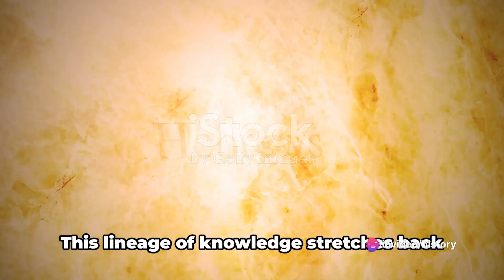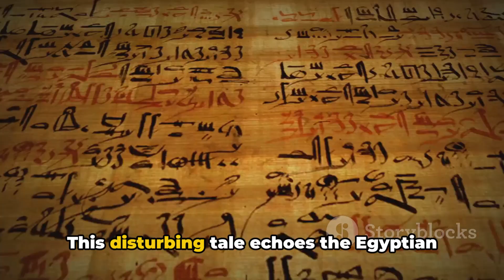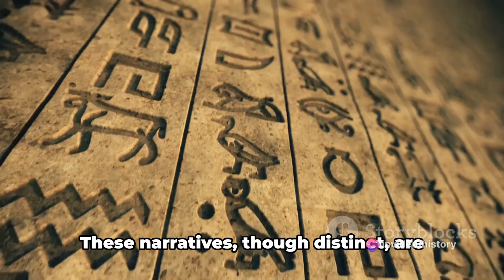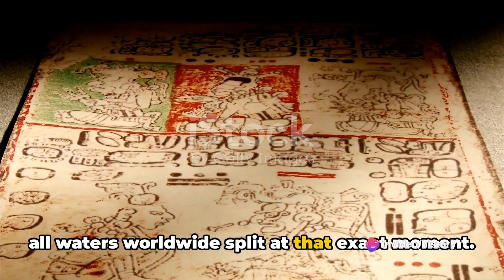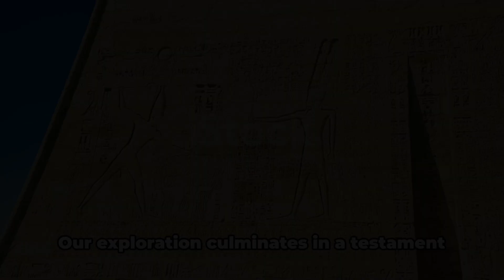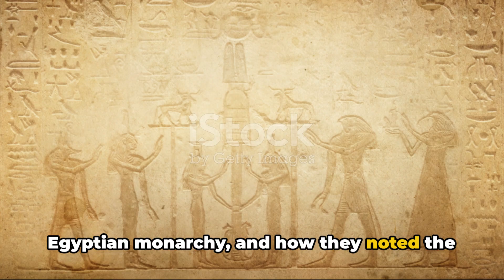Episode 11-B: The Oral Torah and Egyptian Tradition - Insights and Historical Parallels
"Uncover the depths of ancient knowledge with Episode 11-B of our enlightening series, titled "The Oral Torah and Egyptian Tradition - Insights and Historical Parallels." This episode delves into the remarkable wisdom of the Sages (Chazal), revealing their extensive understanding of Egyptian history and mythology, knowledge passed down through generations from the time of the Biblical events.

Discover fascinating connections between the Oral Torah and archaeological findings that offer a unique perspective on ancient Egyptian culture and its intersection with Jewish history. We explore various topics, such as Pharaoh's divine status, the Egyptian pantheon, the unique labor conditions of the Israelites, and Joseph's influence on Egyptian customs. This episode is a treasure trove for those interested in History, Jewish History, Torah study, Biblical interpretations, and the Philosophy of History.

We also examine parallels between Midrashic tales and Egyptian mythology, highlighting the Sages' profound insight into the cultural and religious practices of ancient Egypt. These parallels include the significance of the firstborn in Egyptian society, the mysterious figure of Job, and the peculiar description of Pharaoh in Rabbinic literature.

This episode is a must-watch for anyone intrigued by the interplay between Jewish theology, Biblical narratives, the Exodus story, and Historical Documentation. It provides a deeper understanding of the Exodus, Biblical characters, and their relation to Historical Accuracy in the context of Egyptian tradition.

Join us on this captivating journey as we bridge the gap between the Oral Torah and Egyptian historical narratives, enriching our understanding of these ancient texts and cultures.